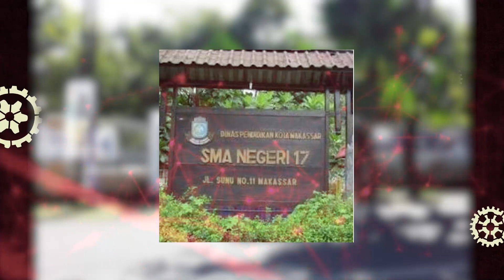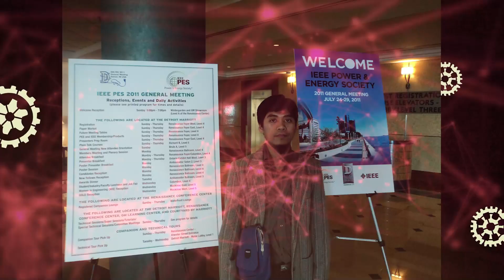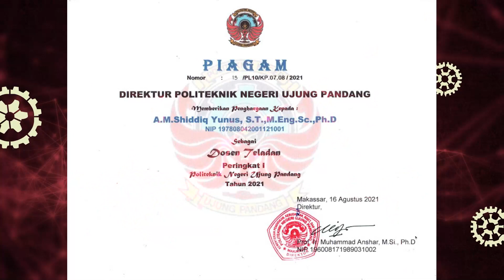Pengukuhan Guru Besar Politeknik Negeri Ujung Pandang-Prof. A.M.Shiddiq Yunus, S.T., M.Eng.Sc.,Ph.D.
Prof. A.M.Shiddiq Yunus, S.T., M.Eng.Sc.,Ph.D.